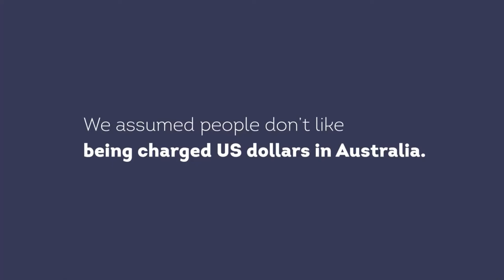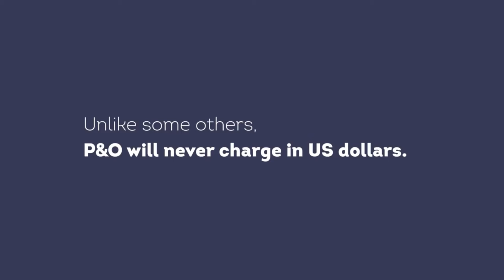P&O Cruises Hot Dog Stand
If you like Cruise ship holidays or would like to find out more than this is the magazine for you
Good News: MyCruise Magazine totally FREE subscription.
To help make the MyCruise Magazine even better I would like to encourage you to share the magazine link with your colleague’s family and friends.
If you would like to be added to the VIP subscription please send an email to and in the subject area place the word (subscription)
Here is the link to the 1st issue of MyCruise Magazine
This video has been featured in the MyCruise Magazine as a active link from the magazine

A Hot Dog stand in Sydney charging customers in US Dollars to hilarious results, demonstrating why it doesn't make any sense to charge Australian customers US Dollars for cruising out of Australia. P&O's Aussie Dollar Guarantee.